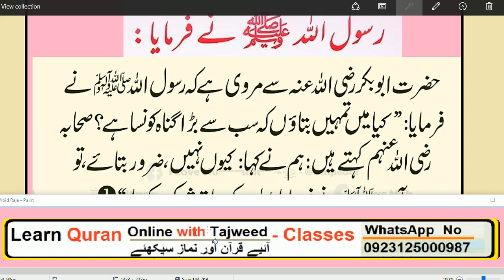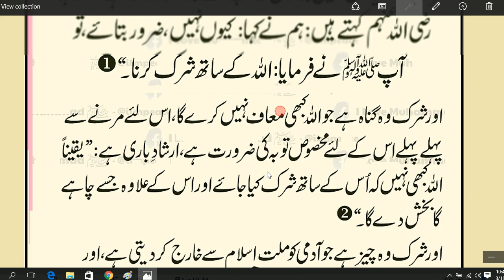Sab Se Bara Gunah Kon Sa Hai | Hadees